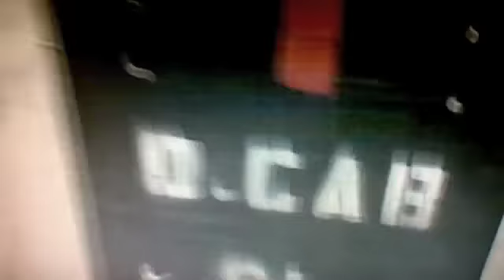Behind the Scenes: Dizzy Balloon at Not So Silent Night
A day in the life of Dizzy Balloon as we prepare for the world renowned Not So Silent Night, featuring the Killers, Death Cab for Cutie, Block Party, Franz Ferdinand, and Jacks Mannequi. and Dizzy Balloon!

DizzyBalloon.com